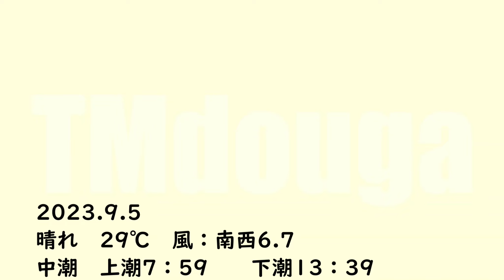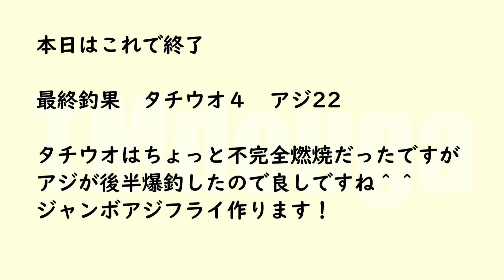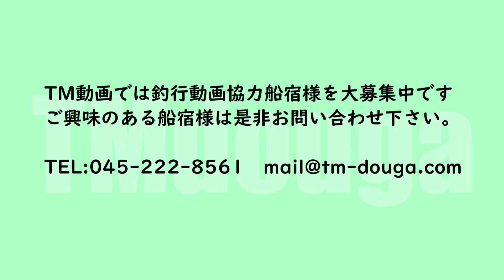2023.9.5 鴨居港・一郎丸・テンヤタチウオ・ジャンボビシアジ・リレー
今回は美味しいアジフライが食べたくて、
鴨居港・一郎丸さんより、タチウオ・ビシアジ（鯵）のリレー船に行ってきました。さくっとタチウオ３本くらいお土産確保してから、本命アジのプランでしたが、、
船賃：9.000円（前回割引券利用）
氷・天秤餌付き（テンヤは別）
駐車料金：100円
7：15出船15：10帰港